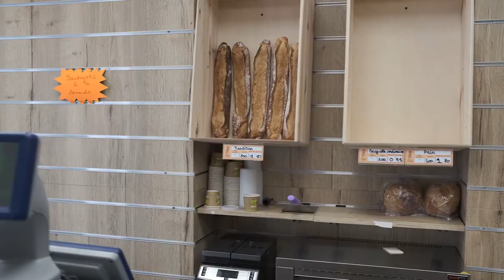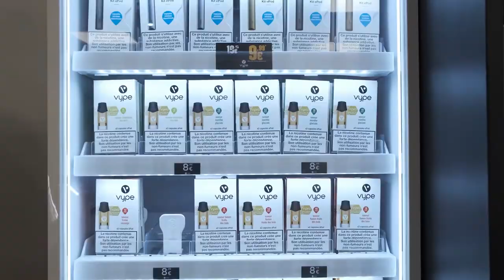TransformationBuralistes ♦️ Bienvenue à La Gitane à Cognac (16)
Jean-Claude est buraliste en Charente (16). Au cœur de la ville de Cognac, le commerçant a sollicité le Fonds de Transformation pour développer le snacking et la vente à emporter pour le plus grand plaisir de ses clients